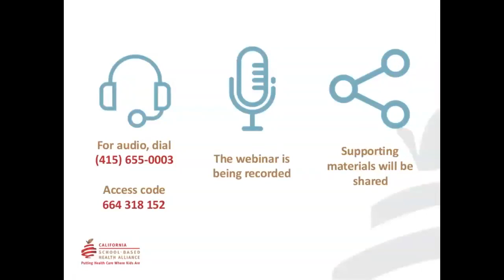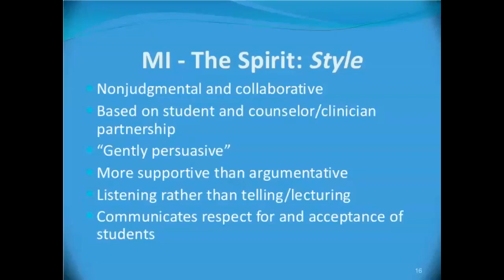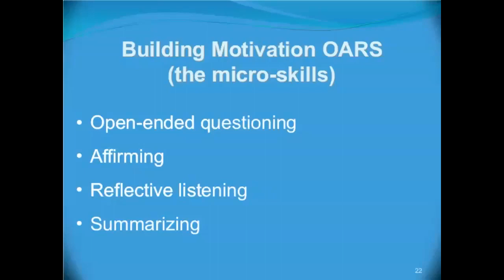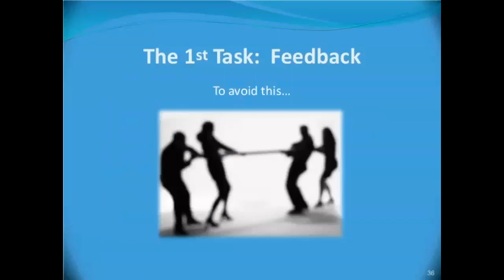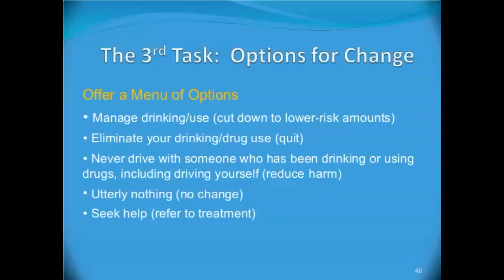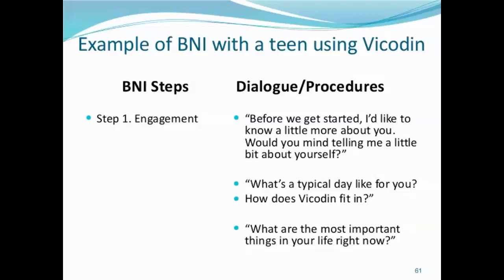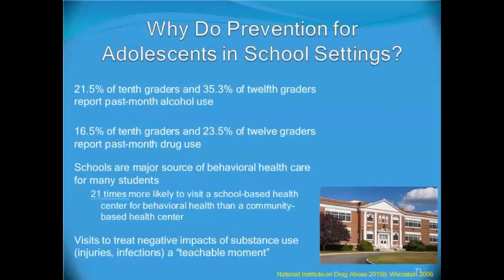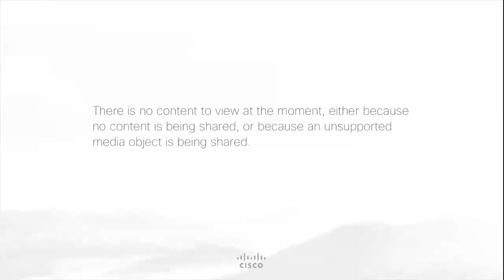SBIRT: 'BI' is for Brief Intervention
April 21, 2020: Whether your SBHC has been implementing SBIRT (Screening, Brief Intervention, and Referral to Treatment) brief interventions and you want to be aligned with best practices or you are new to brief interventions and motivational interviewing and want a foundation to build from, this is the webinar for you! This is the third webinar in a four-part series on youth, opioids, and SBIRT.
Presenter: James Peck, PsyD, Senior Clinical Trainer, UCLA Integrated Substance Abuse Programs